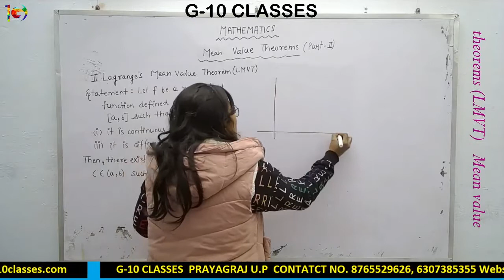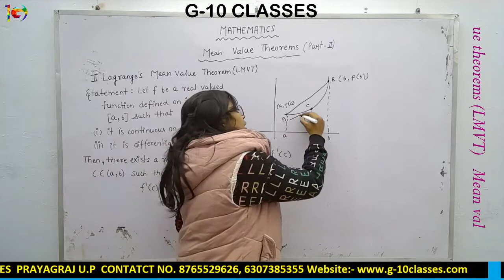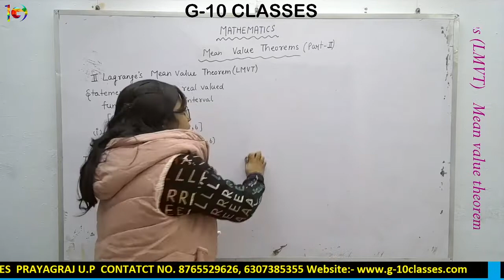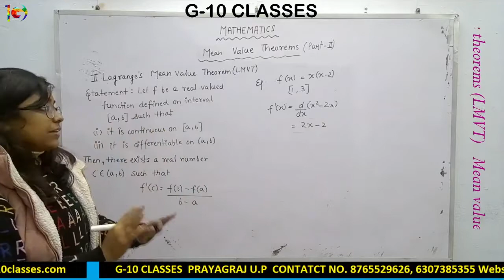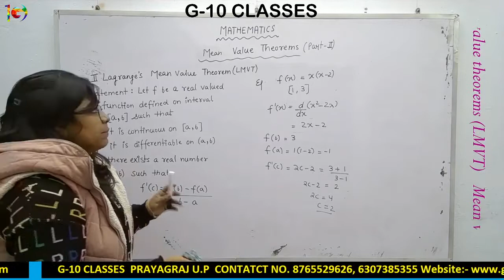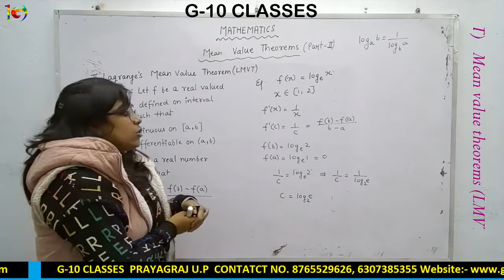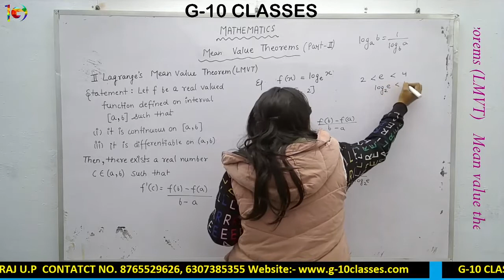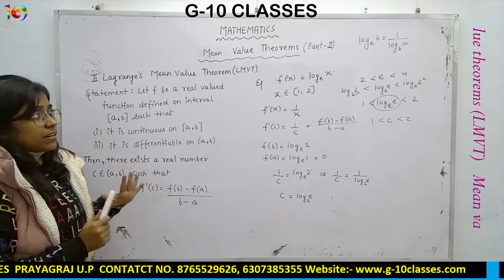Mean value theorem (LMVT) - Part-2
First time in Prayagraj (India) .Free education
g-10 classes
g10 classes
maths
mathematics
maths by g-10 classes
maths by akanksha jain
application of derivatives
lagrange mean value theorm
LMVT
lagrange's mean value theorem
differentiation
exams
ncert
cbse
icse
short video
calculus
differential calculus